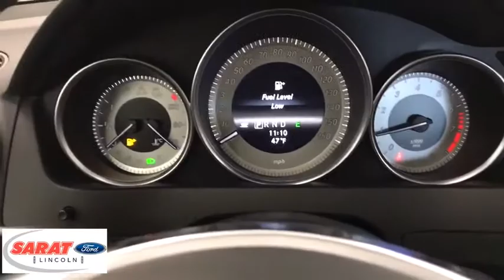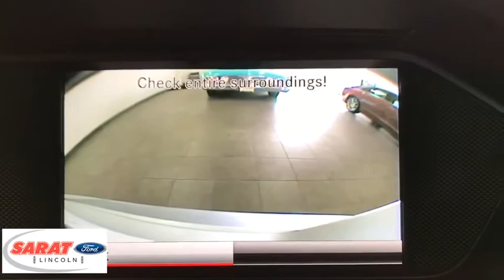2013 Mercedes-Benz C-Class Westfield, Holyoke, West Springfield, Suffield, Agawam, MA Y0139A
2013 Mercedes-Benz C-Class available in Agawam, Massachusetts at Sarat Ford Lincoln. Servicing the Westfield, Holyoke, West Springfield, Suffield, MA area.
2013 Mercedes-Benz C-Class C 250 Luxury - Stock#: Y0139A - VIN#: WDDGF4HB4DA851539

Sarat Ford Lincoln has a wide selection of exceptional pre-owned vehicles to choose from, including this 2013 Mercedes-Benz C-Class. This vehicle is loaded with great features, plus it comes with the CARFAX BuyBack Guarantee. This vehicle was engineered to be both economically and environmentally friendly with exceptional fuel efficiency. This vehicle has extremely low mileage on the odometer, so while it's pre-owned, it's practically new. More information about the 2013 Mercedes-Benz C-Class: The 2013 Mercedes-Benz C-Class competes directly with BMW's 3-series and INFINITI's G-series. Mercedes brings a century of automotive innovation and a reputation for ultimate quality and performance to their entry-level model. The C-Class starts at $35,350 for the 1.8L-powered sedan. The direct-injected engine makes over 200 horsepower but can also cruise at 31 mpg on the highway, while still allowing for spirited performance, excellent safety and Mercedes trademark cache. Interesting features of this model are strong safety feature list, a wide selection of performance engines, available 4MATIC all wheel drive system, and Affordable luxury Sarat Ford Lincoln Where Customers Become Friends since 1929
Bluetooth hands-free communication system,AM/FM stereo w/HD Radio & CD player -inc: USB/MP3 capability, (6) speakers, aux audio input jack,Auto halogen headlamps w/selectable light-sensing,Single rear red fog lamp,17 5-dual-spoke aluminum wheels,Rain-sensing wipers,Pwr tilt/slide tinted glass sunroof w/1-touch open/close,P225/45R17 front & P245/40R17 rear all-season performance tires,Pwr heated signal mirrors -inc: auto-dimming driver mirror,Temporary spare tire w/steel wheel,LED tail lamps,Front halogen fog lamps,Engine immobilizer,Rear window defroster w/auto-shutoff,Automatic dual-zone climate control -inc: dust & pollen filters, tunnel mode w/1-touch closing of all windows, sun sensor,Auto-dimming rearview mirror w/compass,Night security illumination,SmartKey infrared remote -inc: trunk open, windows & sunroof open/close, panic button, fuel filler door, selective unlock, programmable auto-lock,MB-Tex seat trim,Tilt/telescopic steering column,Leather-wrapped sport steering wheel w/multi-function controls,NECK PRO active head restraints,Anti-theft alarm system,Dual illuminated visor vanity mirrors,Aux pwr outlet,5.8 central controller display w/retractable cover,Mercedes-Benz Maintenance System display,Floor mats,Cruise control,Front/rear cupholders,Multi-function display in instrument cluster -inc: trip computer, exterior temp gauge, oil level check, digital speedometer, audio status, reminder & malfunction messages, driver-programmable settings,8-way pwr front bucket seats -inc: adjustable lumbar support,Pwr windows w/1-touch up/down,HomeLink garage door opener,Burl walnut wood trim,Independent 5-arm multi-link rear suspension -inc: separate coil springs, gas shocks,Pwr rack & pinion steering,ADAPTIVE BRAKE w/hold function,Front/rear stabilizer bar,Comfort suspension,Rear wheel drive,Driver-adaptive 7-speed automatic transmission -inc: Touch Shift,Pwr ventilated front/rear disc brakes,Independent 3-link front suspension -inc: anti-dive geometry, coil springs over gas shocks,1.8L 16-valve I4 turbocharged engine,4-wheel anti-lock disc brake system (ABS) w/brake assist system (BAS),Dual front pelvic airbags,Child safety rear door locks,Outboard rear universal lower anchors & tethers for children (LATCH),3-point driver & front passenger shoulder belts -inc: height adjustment, emergency tensioning device, adaptive belt force limiter,LED daytime running lamps,Driver & front passenger dual-stage airbags w/front passenger adaptive feature,ATTENTION ASSIST drowsiness monitor,Tire pressure monitoring system,mbrace2 telematics,Front side-impact airbags,Anti-slip regulation (ASR),Rear 3-point seat belts -inc: outboard emergency tensioning device, outboard belt force limiter, outboard automatic height adjustment,Driver knee airbag,Electronic stability program (ESP),Front/rear window curtain airbags